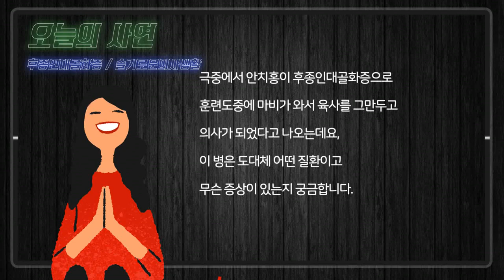슬기로운 의사생활에 나오는 안치홍선생의 '후종인대골화증' 어떤 증상?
안녕하세요 저는 평소 슬기로운 의사생활 드라마를 즐겨보는
30대 여성인데요, 극중에서 안치홍이 후종인대골화증으로
훈련도중에 마비가 와서 육사를 그만두고 의사가 되었다고 나오는데요,
이 병은 도대체 어떤 질환이고 무슨 증상이 있는지 궁금합니다.